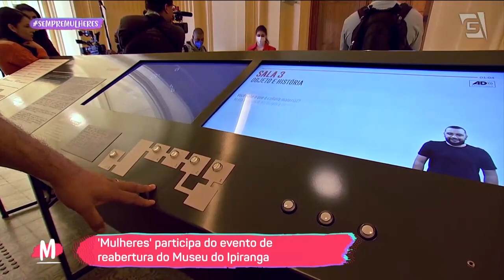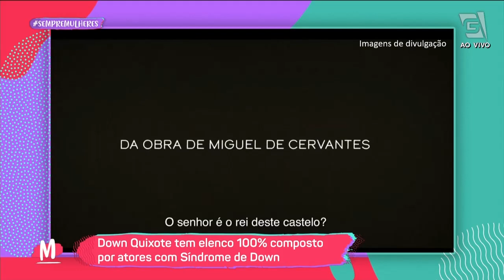Curta+SP: Museu do Ipiranga- Mulheres (02/09/22)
Cineminha ao ar livre em São Paulo no final de semana, que tal? A repórter Pamela Domingues trouxe essa e mais outras dicas para você curtir São Paulo!